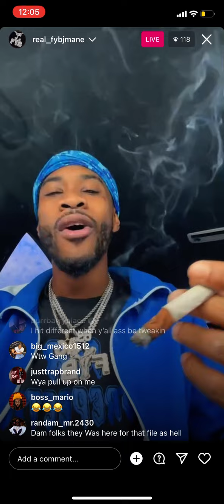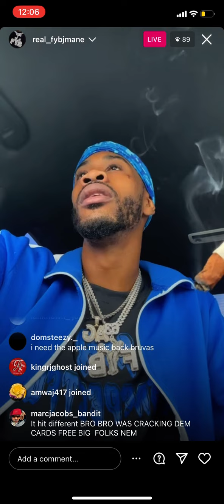FREE TRUMP LIVE (IT HIT DIFFERENT)